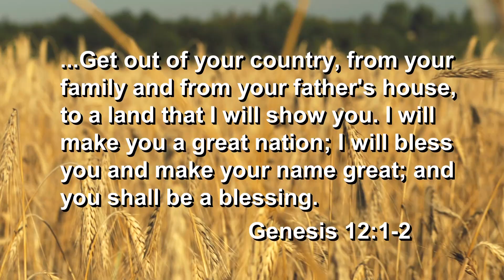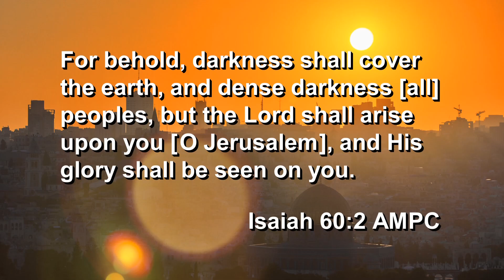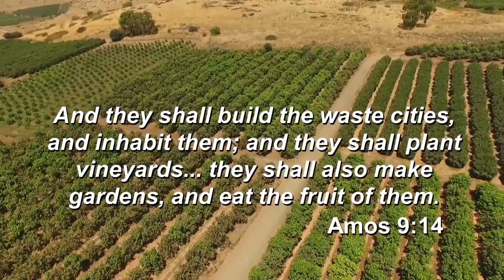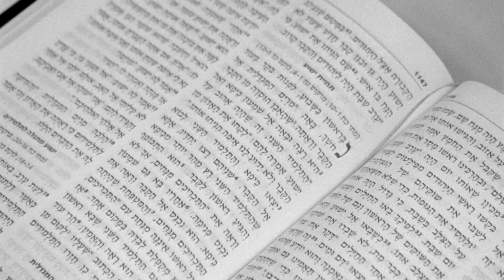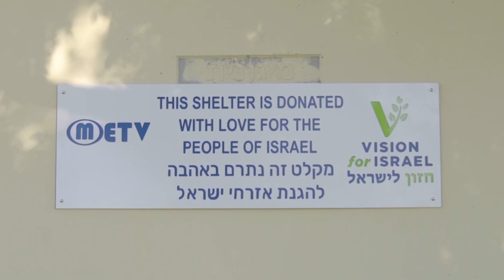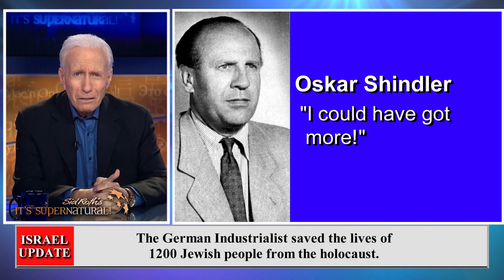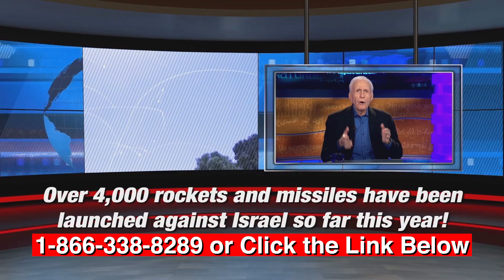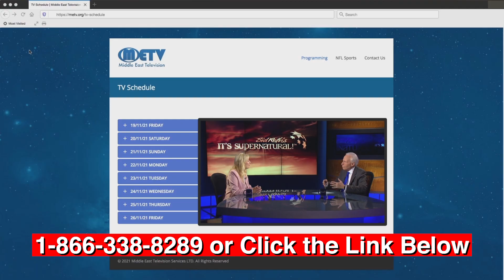BIBLICAL CLOUD PROTECTS ISRAEL!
▶▶Give the Gift of Double Life!

Never have Israelis faced the number of rockets terrorists can now fire from both north and south. 700 more shelters are urgently needed in the most vulnerable areas such as near shops and schools.

The numerical sum of the letters for the Hebrew word Chai (life) is 18. I invite you to make a gift in multiples of 18 to build bomb shelters in Israel and give the gift of double life.

These shelters literally save Jewish lives. But our Middle East Television network (featured on a sign on the outside of each shelter) points them to the One Who saves lives for eternity!